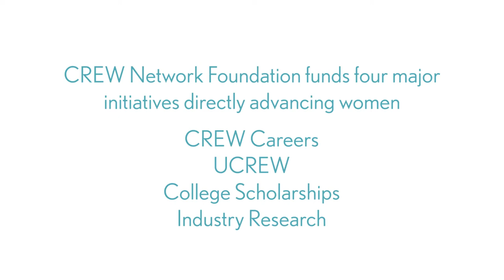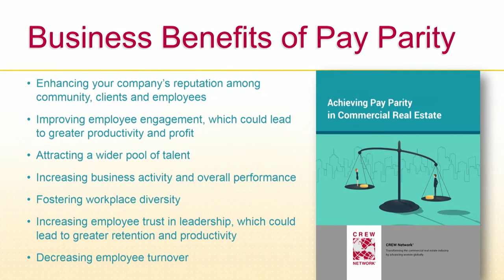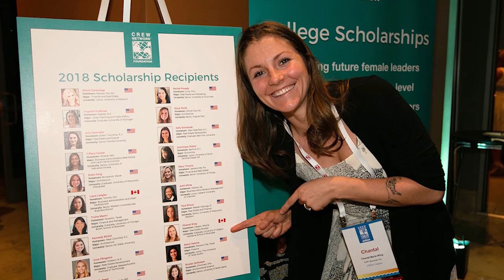CREW Network Foundation - Advancing Women in Commercial Real Estate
CREW Network Foundation, founded in 1998, is committed to bringing more women into commercial real estate and advancing them in the industry. We achieve this mission through the funding of career outreach programs including CREW Careers and UCREW; college scholarships and industry research.

Video by Rolling Pin Film: rollingpinfilm.com